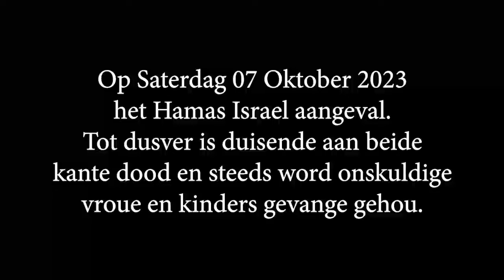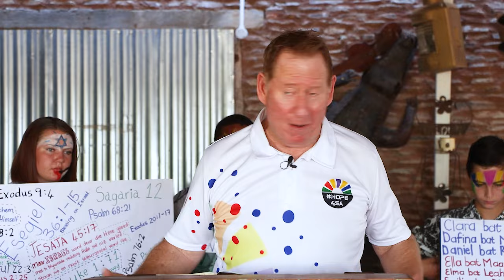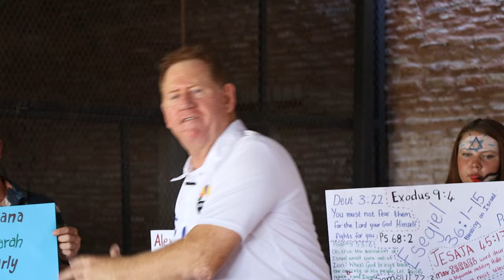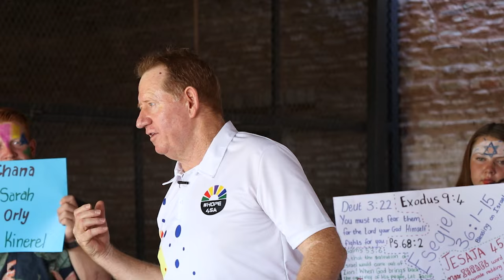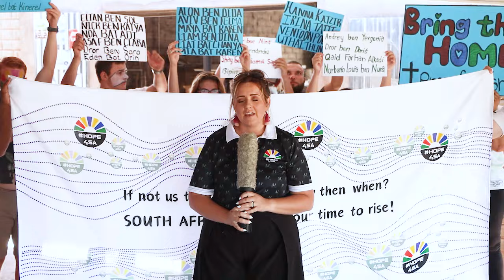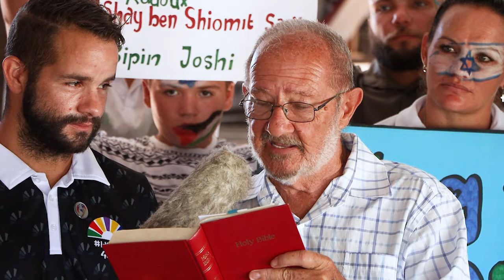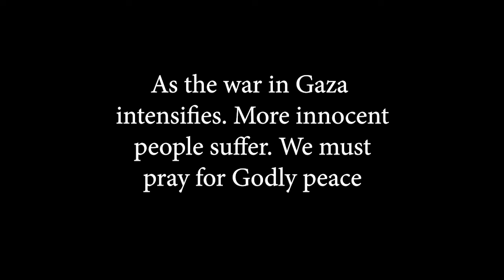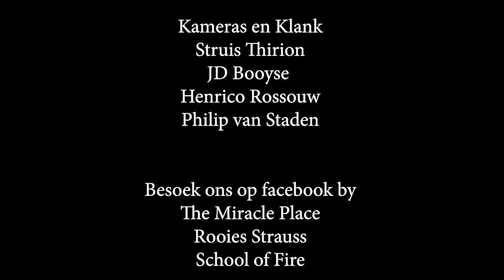Staan weg van hulle af wat teen God se volk opstaan | Rooies Strauss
Rooies bring 'n kragtige boodskap rakende die konflik in Gaza en waarom dit belangrik is om saam met Israel te staan, MAAR nie vyandskap teen die Palestyne op te neem nie.